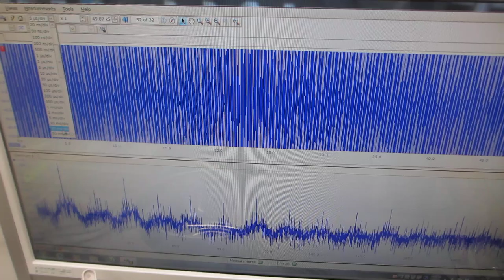超音波めっき技術（日本バレル工業株式会社、超音波システム研究所）－－メガヘルツ超音波とファインバブルを利用した鉄めっき処理技術